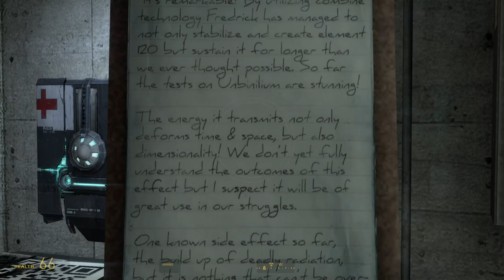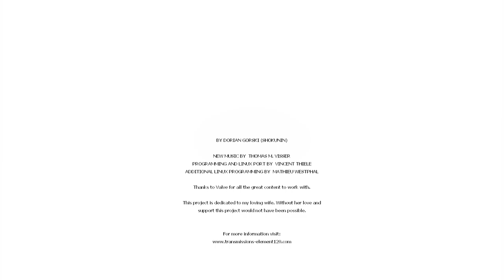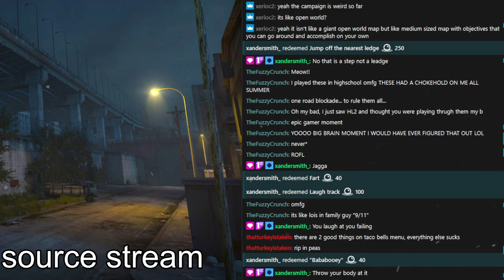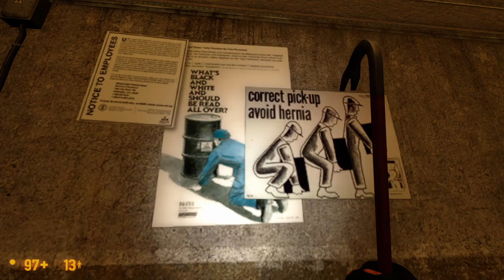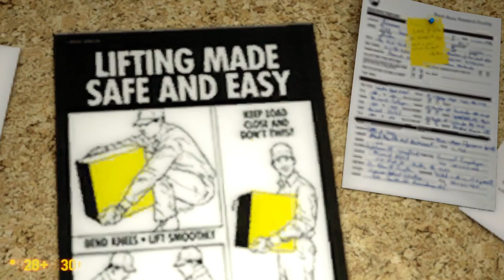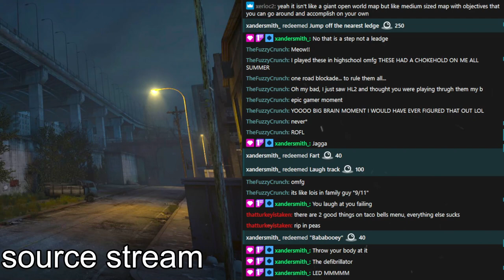[Jagga] Half Life Mods : i crouch jump and i dont stop (wont stop cant stop)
0:00 Pre-stream
23:16 Transmissions : Element 120
1:53:39 Changing games
1:57:40 Black Mesa
2:26:21 End-stream

Catch me when I stream again.